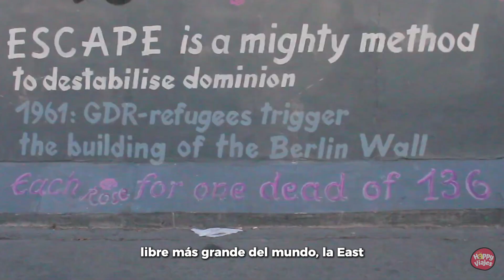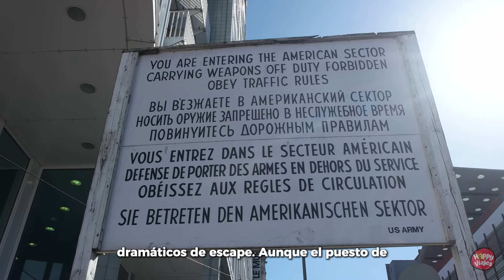✈️✈️ BERLIN | ALEMANIA | Lugares IMPRESCINDIBLES | Historia | CURIOSIDADES | Qué COMER | MUSEOS 😮😮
¿Planeando un viaje a BERLIN, ALEMANIA ??? Descúbrela con HAPPY VIAJES!!

Berlín es una ciudad que ha vivido muchas vidas. Desde sus orígenes en el siglo XIII como un pequeño asentamiento, pasando por su época dorada como la capital del Reino de Prusia, hasta convertirse en el epicentro de la historia mundial durante el siglo XX. Berlín ha sido escenario de eventos cruciales como la caída del Muro de Berlín en 1989, un momento que marcó el final de la Guerra Fría y la reunificación de Alemania. Esta ciudad ha sido destruida y reconstruida, dividida y reunificada, pero siempre ha mantenido su espíritu resiliente y su capacidad para reinventarse.
Hoy en día, Berlín es una metrópolis multicultural y diversa, donde se mezclan lo antiguo y lo moderno. Es conocida por su arquitectura impresionante, desde las majestuosas puertas del siglo XVIII hasta los edificios más vanguardistas. Además, Berlín es un crisol de culturas, hogar de una gran cantidad de artistas, músicos, y creativos que han hecho de la ciudad un centro neurálgico de la cultura contemporánea.

 y al final del video os dejo como siempre los platos que debéis probar sine qua non antes de marchar!!

EMPEZAMOSSSS

Aquí os dejo el guión:
00:00 INTRODUCCION
01:20 Puerta de Brandeburgo (Brandenburger Tor)
02:00 Reichstag
02:30 Muro de Berlín (East Side Gallery)
02:55 Isla de los Museos (Museumsinsel)
03:25 Alexanderplatz y la Torre de Televisión (Fernsehturm)
04:00 Checkpoint Charlie
04:30 Memorial del Holocausto (Holocaust-Mahnmal)
05:05 Potsdamer Platz
05:25 Tiergarten y la Columna de la Victoria (Siegessäule)
05:55 El Palacio de Charlottenburg
06:30 Comida típica BERLIN